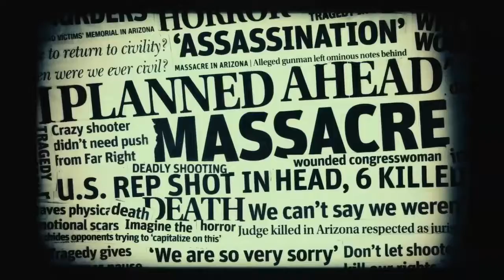Nunca digas su nombre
Cuando naciste para ser lider, no hay estatura ni edad que lo detenga, "Un Jefe en Pañales" Trailer 2017 | Subscribete➤